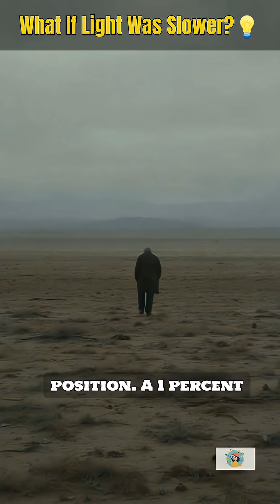What If the Speed of Light Changed by 1%?⚡ | The Universe Would Break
Light moves at about 300,000 kilometers per second.
So fast that it feels absolute.

But what if it slowed down by just 1 percent?

In this video, we explore how a tiny change in the speed of light would break GPS systems, distort time and gravity, confuse astronomy, and disrupt cause and effect across the universe.

The speed of light is not just a number.
It is the backbone of space, time, and reality itself.

A small change creates a cosmic-scale collapse.